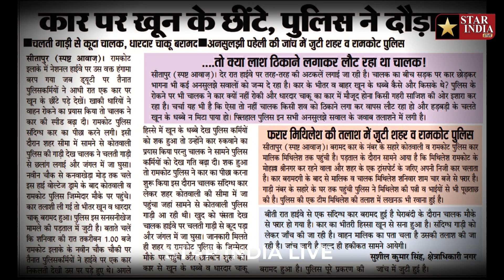Sitapur: कातिल कौनतीन थाना क्षेत्रों के बीच उलझी गुत्थी